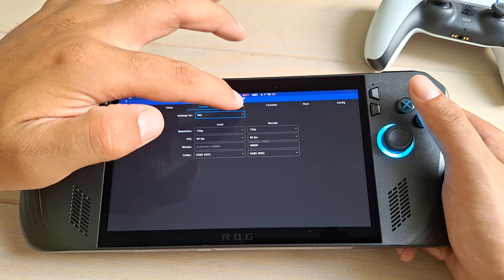ROG Ally X / Tested 3 Chiaki versions (Windows and Bazzite) / Until Dawn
00:00 - Chiaki 2.2.0
03:57 - Chiaki 0.1.0 alpha
09:46 - Chiaki-ng (Linux - Bazzite)

Result:
Chiaki 2.2.0 gave to many visual flashes and it was not possible to enabling hardware decoding. qtaudio_windows.dll had to be removed because of crackling audio
Chiaki 0.1.0 alpha performed better then 2.2.0
Chiaki-ng had the best performance. It worked great without flashes or audio problems

Chiaki-ng - Search in Discover